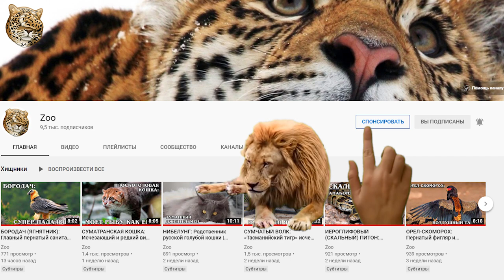ЕВРОПЕЙСКИЙ ЛЕСНОЙ КОТ: Родственник горной китайской кошки | Интересные факты про кошек и животных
Встречайте среднеевропейского лесного  кота, или среднеевропейскую лесную кошку, или просто европейского лесного кота (Felis silvestris silvestris) — подвид лесного кота рода кошки, хищное млекопитающие из семейства кошачьих.

Изначально ареал обитания лесного кота охватывал большую часть Западной и Центральной Европы: на севере - до Англии и Балтийского моря, на юге включал Испанию, Италию, Балканский полуостров, Малую Азию, Кавказ; северо-восточная его граница проходила по западным регионам бывшего Советского Союза. Сейчас этот подвид населяет Западную и Восточную Европу, юго-западную часть Украины и Кавказ. Для проживания этот мизантроп предпочитает глухие смешанные леса, дабы не встречаться с двуногими, а если селится в горах, то может подняться на высоту 2-3 км над уровнем мирового океана. В горах дикий кот находит пристанище также в расщелинах скал, старых норах барсуков и лис. Примечательно, что в тех местах, где много барсучьих нор, кот в них не только устраивает постоянные убежища, но и спасается от опасности, даже если вокруг много деревьев.

Тем не менее, кот обитает и в более южных районах, где нет лесов, населяя, в основном, плавни - заросли тростника и талька вдоль рек и даже моря. В долинах рек и кустарниковых зарослей, лесной кот даже иногда встречается вместе с камышевым котом. Ищите  ролик про Хауса тоже в плейлисте «Кошки».

Лесной кот по внешнему виду, особенно по окраске, похож на обыкновенную серую домашнюю кошку, так что нередко распознавать их бывает очень трудно, тем более что домашние кошки нередко дичают. У дикого лесного кота хвост короче, чем у домашнего кота, пышный и толстый, с тупым концом. Шерсть средней длины, относительно равномерная - лишь на хвосте волосы значительно длиннее. Зимняя шерсть пышная и густая.